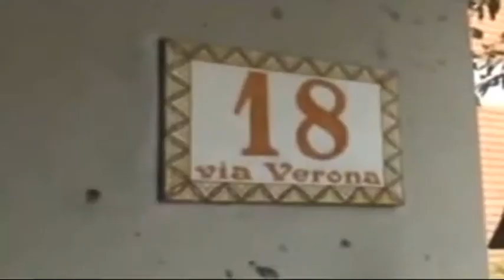Confermato l'ergastolo al padre di Jason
In secondo grado confermata la condanna all'ergastolo per Danny Pruscino, imputato nel processo per l'omicidio  del piccolo Jason. Ridotta, invece, la pena per la mamma, Katia Reginella